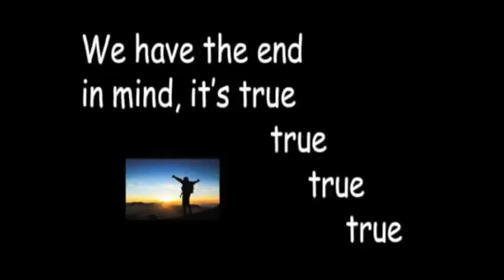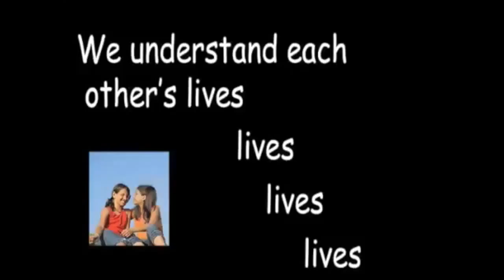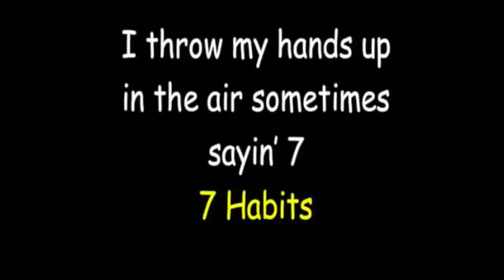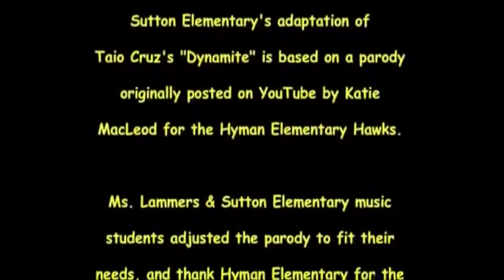My Movie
Klager Rocks - Armstrong